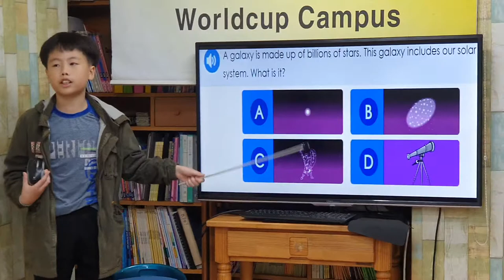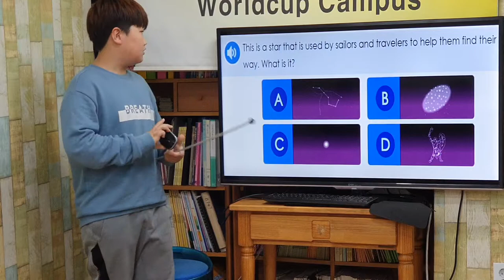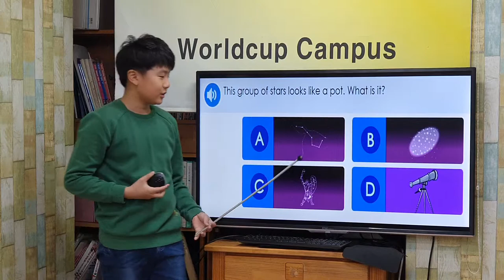차일드유 월드컵 191 EC 5 Geo Constellations 강윤익 손정범 이문기 정우용